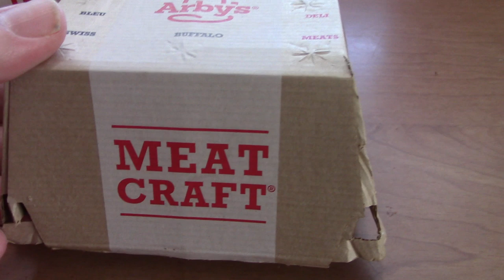ASMR Eating Arby's Chicken Cheddar Ranch Sandwich/w Curly Fries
Having The Chicken Cheddar Ranch Sandwich From Arby's And Giving Out Shout Outs And Whispering

Timothy Birmingham
P.O.Box 1225